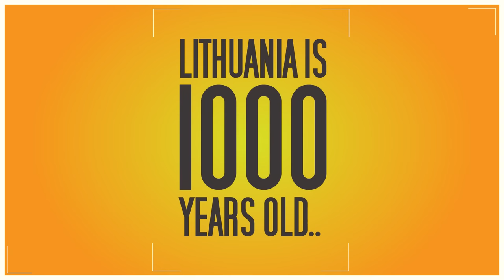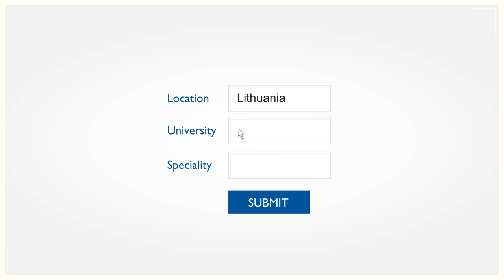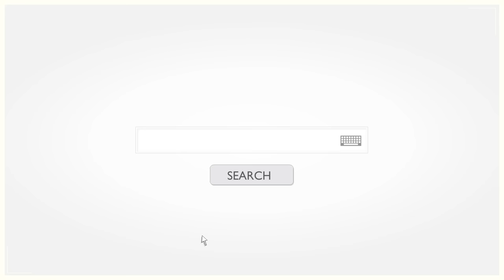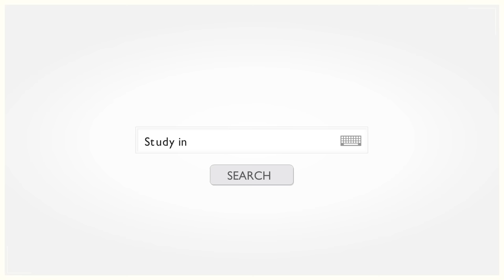Study in Lithuania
Have you ever considered Europe as your study abroad destination? Choose Lithuania!
Over 6,000 foreign students from 143 countries are studying in Lithuania today. You can be one of them! Sink your teeth into one of 500+ BA, MA or PhD study programmes in English or Russian and set out on an adventure... in the heart of Europe!